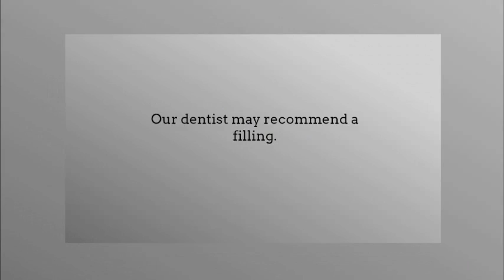Lombard Dentist | Tooth-Colored Fillings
At Reflection Dental, we pride ourselves on being a family, cosmetic, restorative, and general dentistry office with state-of-the-art facilities and a human touch. Dr. Mohit Patalia, strives to provide his patients and community members with the most up-to-date and accurate information regarding dental care and oral health.

Harmful bacteria can cause tooth decay. Our dentist may recommend a filling. Tooth-colored fillings blend visually with teeth. Tooth-colored fillings are a beautiful and effective solution.